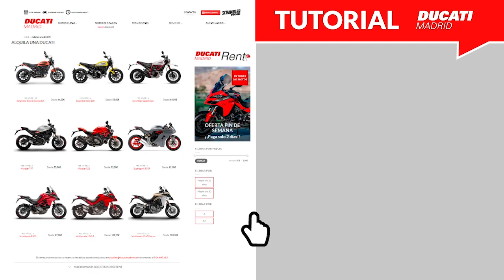Alquiler Ducati Madrid ► Como Alquilar una Ducati [ TUTORIAL ] [ DUCATI MADRID RENT ]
🔥ALQUILA UNA DUCATI CON DUCATI MADRID 🔥

Aquí os dejamos el video tutorial de cómo realizar un alquiler en nuestra web. Tendrás tu Ducati favorita en solo unos clicks. ¡¡Alquila tu moto favorita con Ducati Madrid!!